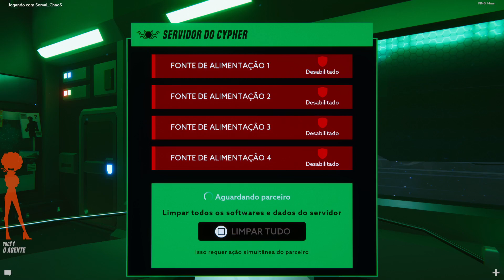Operation Tango #04 - Missões 4 e 5!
Missões 4 e 5!